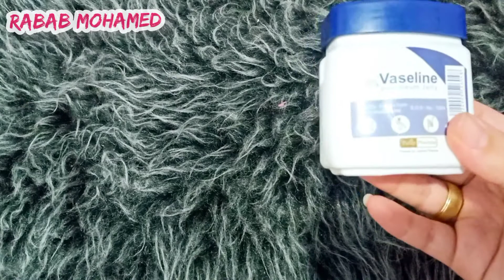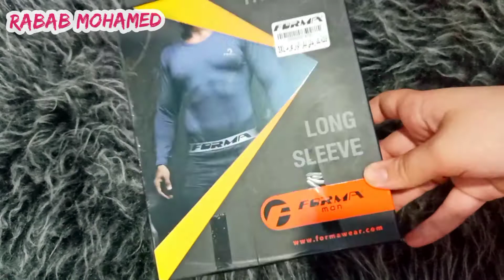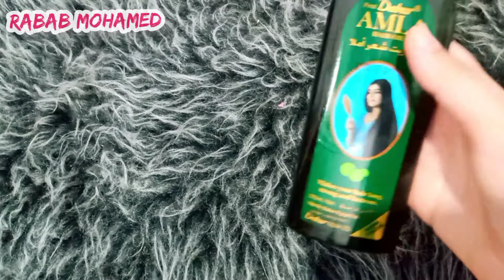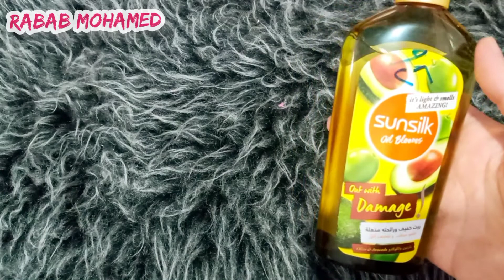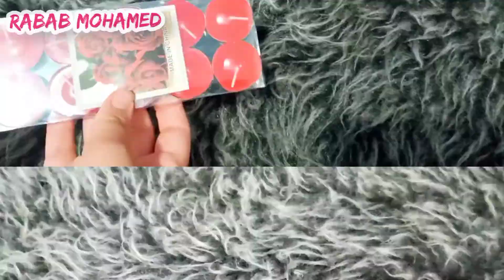تعالوا شوفوا مشترياتي الفترة الاخيرة😍🥰بجد عماليه جدا اوعي تنسيها يا عروسة👰🌸